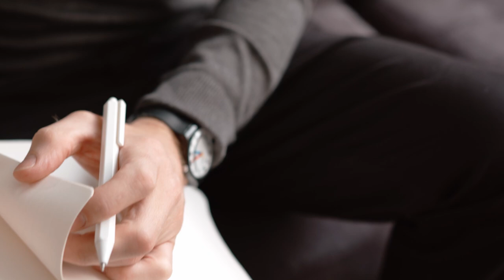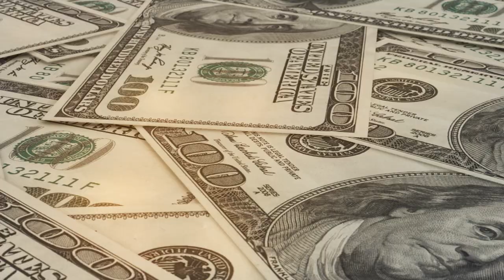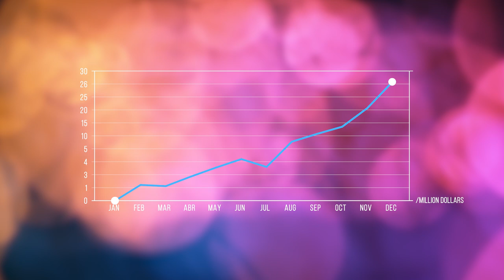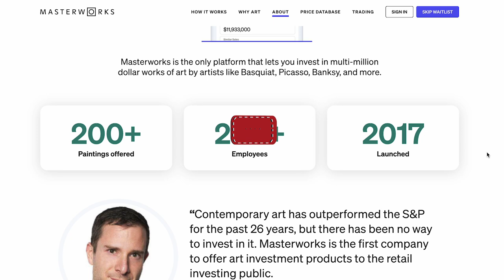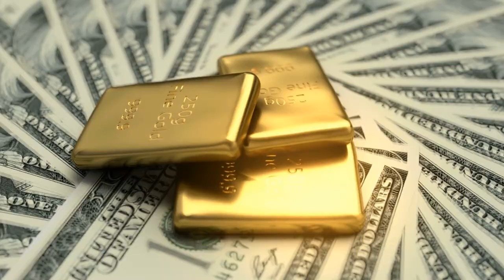Top 10 Most Expensive Paintings Ever Sold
In this video we explore the top 10 most expensive paintings ever sold!

🟠 Skip the waitlist and invest in blue-chip art for the very first time by signing up for Masterworks

Purchase shares in great masterpieces from artists like Pablo Picasso, Banksy, Andy Warhol, and more. 🎨 See important Masterworks disclosures

Have you ever wondered what are some of the most expensive paintings in the world? How much is art even worth?

From conic paintings like Edvard Munch's "The Scream" or Jackson Pollock's "No 5, 1948" we go in depth on the backstory of 10 most expensive paintings and how much they sold for,